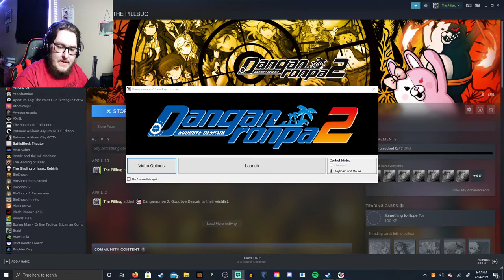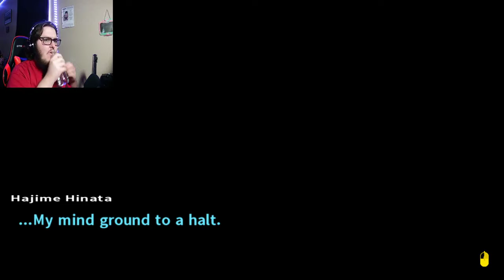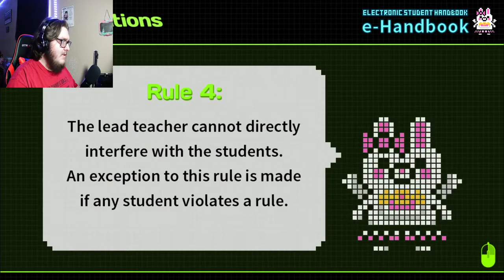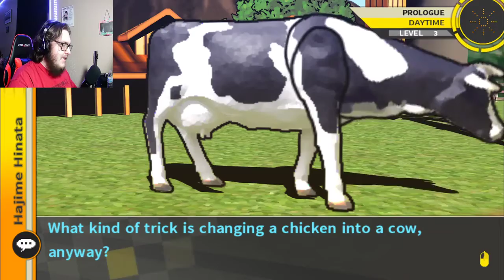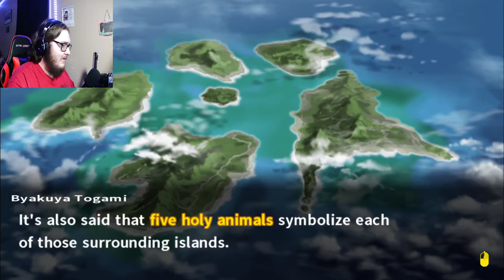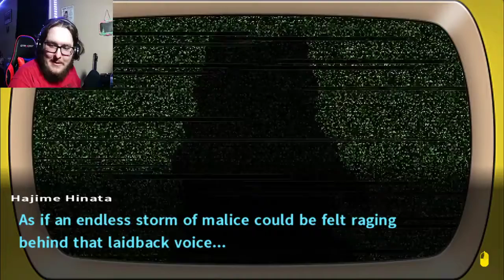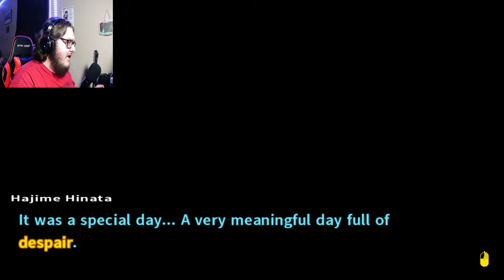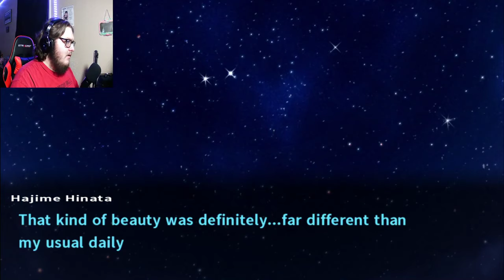My Vacation was Ruined by a Homicidal Build a Bear | Danganronpa 2 #1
Description: Well It would seem we've gotten ourselves in a bit of a pickle. While we were trying to head to Hopes Peak to start a new life and excel at what we do, we're now on a random Island with a magical-girl bunny with a bunch of other students of the school. I guess... we'll have to make the most of this situation!